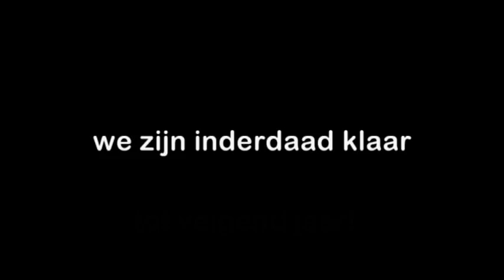aftermovie Romereis hermann wesselink college 2013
Dit is de aftermovie van de romereis van het HWC van 2013 voor vwo6.